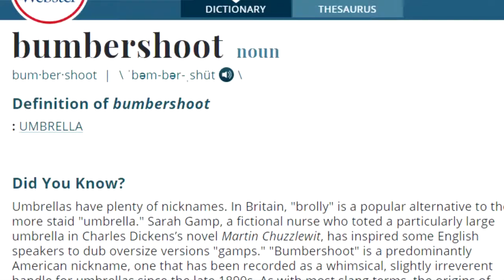Consideration: Umbrellas are Useless.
In a U-turn from previous videos  Dave talks very eloquently (lol no) on the subject of rain repellent instruments.